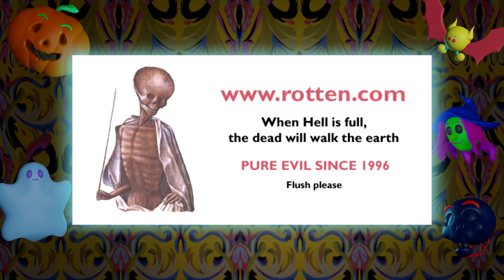The Sites That Shocked Us - Traumathon 3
📱 Check out her Tik-Tok Content!